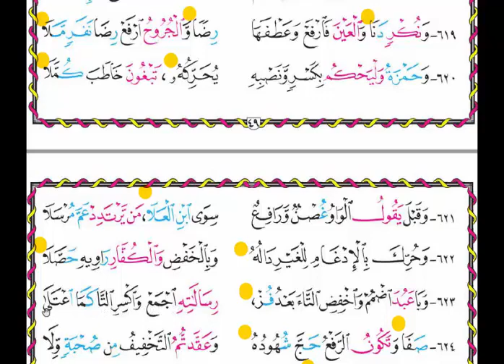فرش سورة المائدة(2)من الشاطبية بالطريقة الذهبية قراءة للحفظ بالوصل